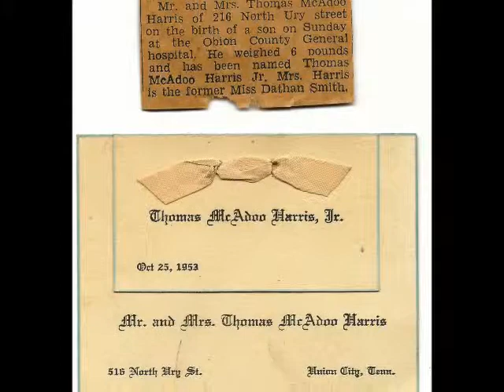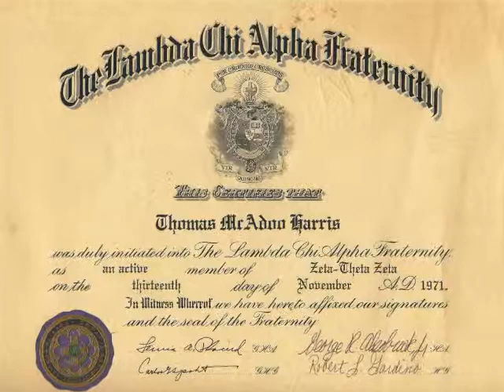Tom Harris 60th Birthday